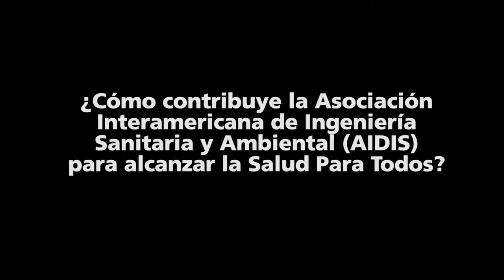Entrevista a Martín Mendez, presidente IADIS.